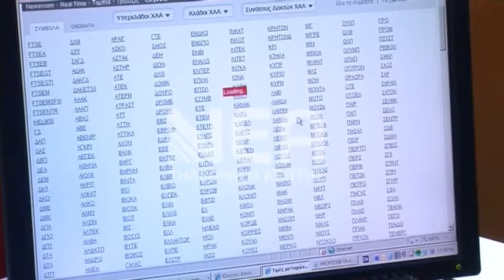Παγκρήτια Συνεταιριστική Τράπεζα Αγώνας δρόμου για την ανακεφαλαιοποίηση